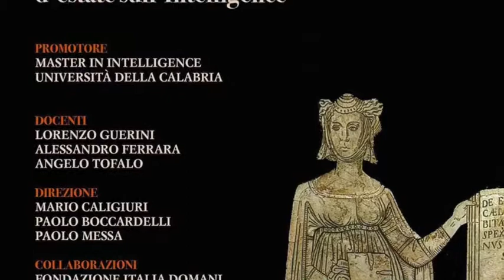Intervista a Mario Caligiuri -- Seconda Università d'estate sull'Intelligence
Intervista a Mario Caligiuri -- Seconda Università d'estate sull'Intelligence   . 6 -8 settembre 2018, Soveria Mannelli (Cz)